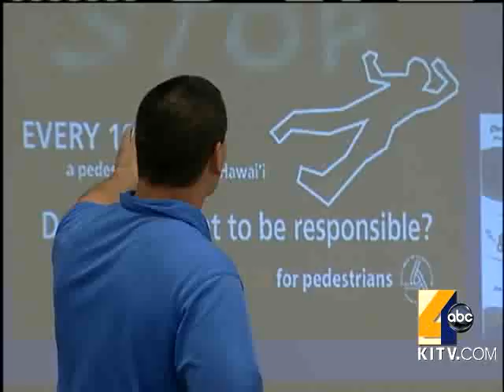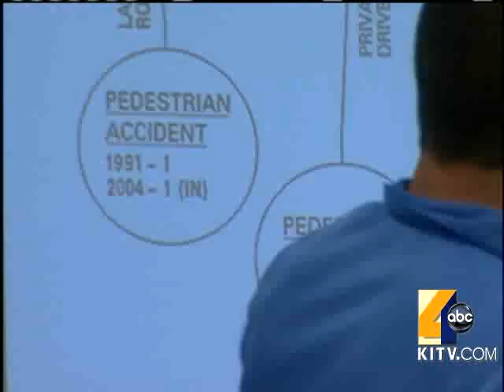Officials Suggest Pali Highway Crosswalks Be Removed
Officials say removing the crosswalks and bus stops would discourage pedestrians from crossing at the dangerous locations. 9/8/2010. For news you need to know,